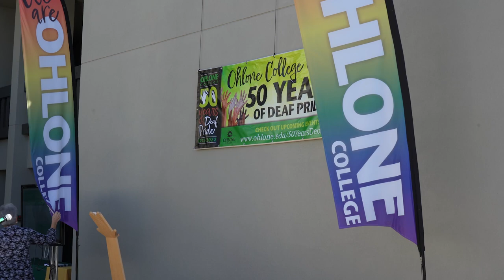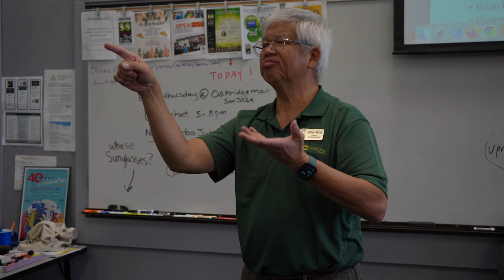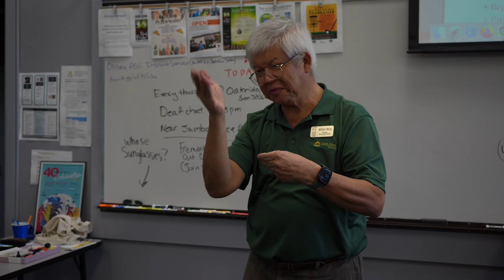50 Years of Ohlone College Deaf Pride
This story about Ohlone College Deaf Pride was first broadcast during the live Ohlone Tri-City News program on November 9, 2022.

Andrei Domantay, Reporter
Sean Siquig, Photographer